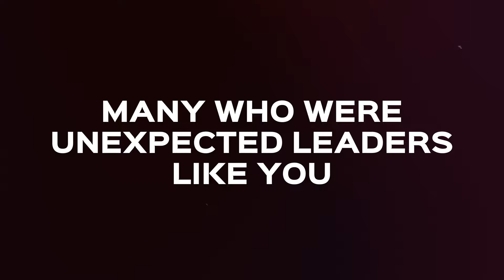Vimeo to Tubi: Anjali Sud Leveraging Disruption to Build Billion-Dollar Companies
Tubi is the most-watched free TV and movie streaming service in the U.S. to date, with the world's largest content library of over 200,000 movies and TV episodes, a growing collection of originals, and nearly 250 Fox channels.

The powerhouse behind Tubi’s success is no stranger to the media industry: Anjali Sud, CEO of Tubi. Prior to Tubi, Anjali led Vimeo to become a public company following its spin-off from Barry Diller's IAC Internet Conglomerate.
When Anjali took over as CEO of Vimeo, she halted all prior initiatives to reinvent Vimeo as a software company serving the B2B market. Under her leadership, Vimeo achieved around $400 million in annual recurring revenue when she left.

Now, as Anjali takes on the role of CEO at Tubi, will she apply the same strategic approach to her leadership of Tubi? In this week’s episode, we discuss her rise to leadership, the role of media and culture, and much more.

TIMESTAMP / KEY TAKEAWAYS
0:00 - Intro
02:28 - Who is Anjali Sud? Crucible moments that led Anjali onto entrepreneurial journey
08:22 - Being rejected by investment banks; Anjali’s career path in her 20s and pivoting into media
10:08 - Filling the market gap as Vimeo CEO; "I was willing to bet on myself and on the idea”
12:21 - Vimeo’s transition from ad-free version of YouTube to B2B SaaS model; the challenges and how to see the “signals”
18:06 - Vimeo going public as a spinoff; the tradeoffs of IPO
21:38 - Anjali’s advice to CEOs getting ready to be listed or for an exit event; importance of revenue predictability
23:44 - Changes are the only constant; growth strategies that worked for Vimeo
25:40 - The virality opportunity and word of mouth
26:31 - Anjali’s nine years in Vimeo and her transition to Tubi; “Media is going through significant disruption.”
29:10 - The future of media and content; Tubi as the free entertainment for the cordless generation
31:29 - The product-led mindset; strategy to combat stereotypes towards media ads
33:49 - Quality content with cultural relevance amidst the competition for attention; Tubi original series: Boarders & Big Mood
35:26 - The role of media and culture; influence of AI on media and content
39:31 - Billion Dollar Questions

ABOUT ANJALI SUD

Anjali Sud is an American businesswoman and technology and media executive. She is the CEO of Tubi, the entertainment platform and free ad-supported streaming service owned by Fox Corporation. Sud was previously CEO of Vimeo for six years, until August 2023.

“I believe in the power of video. No other medium has the ability to bring stories to life in a deeply personal way, while simultaneously reaching every corner of the globe."

𝐁𝐢𝐥𝐥𝐢𝐨𝐧 𝐃𝐨𝐥𝐥𝐚𝐫 𝐌𝐨𝐯𝐞𝐬 is THE show for the audacious next-gen leaders.
Unfiltered. Personal. Inspirational.
Tune in to learn from world's foremost funders and founders, and their unicorn journey in the dynamic world of venture and business.
From underestimated to iconic, YOU too, can make billiondollarmoves — in venture, in business, in life.